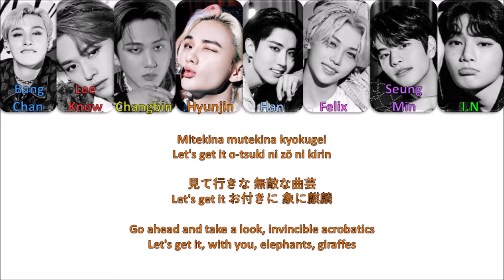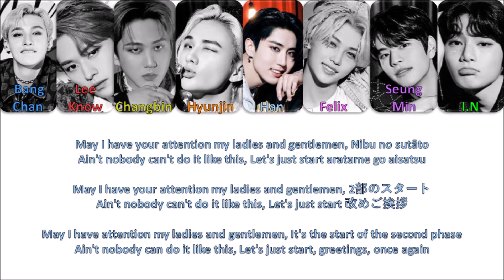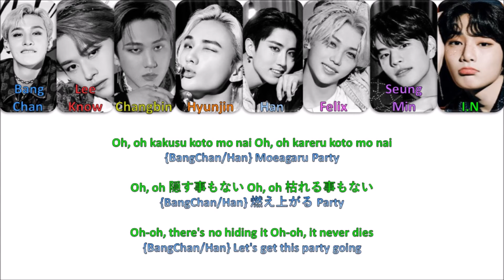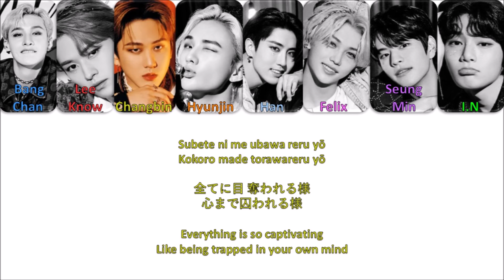Circus ~ Stray Kids ~ Color Coded Lyrics